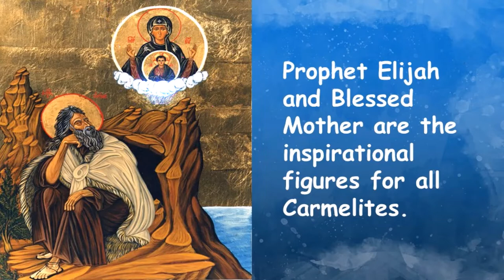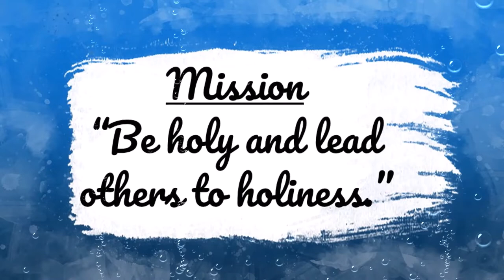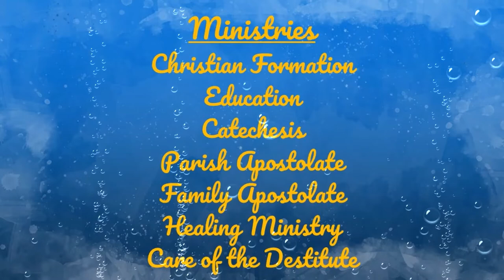Welcome to the Congregation of the Mother of Carmel!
We are an active Carmelite Congregation dedicated to the uplift of women and children through a variety of apostolic activities. We were founded by St. Kuriakose Elias Chavara and Fr. Leopold Beccaro on February 13, 1866. We have more than 6,000 sisters serving in countries around the world.